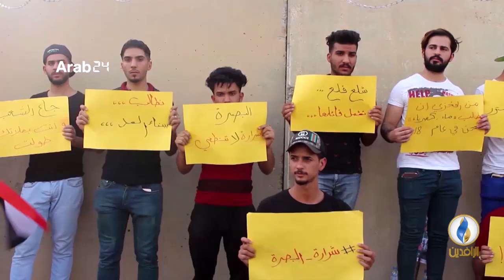تقرير إخباري.. اللجنة الدولية لحقوق الإنسان: تداعيات خطيرة لعدم الاستجابة لمطالب المتظاهرين